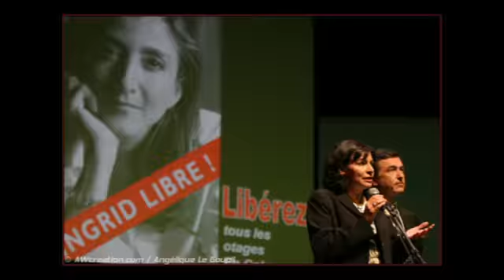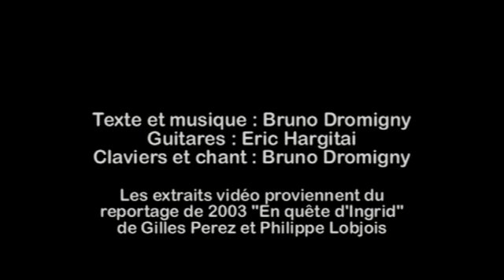Ingrid dans nos coeurs - chanson originale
Chanson écrite en 2002 lors de l'enlèvement d'Ingrid Betancourt par les Forces Armées Révolutionnaires de Colombie (FARC). Depuis Ingrid, Clara Rojas (sa directrice de campagne) et les plus anciens otages de Colombie ont été libérés, mais de nombreux otages restent aux mains des guérillas.